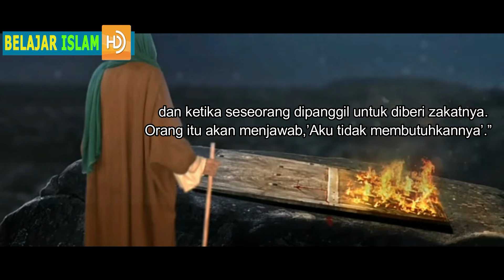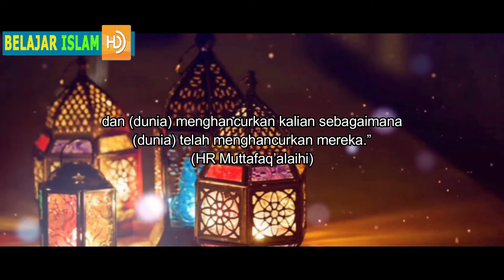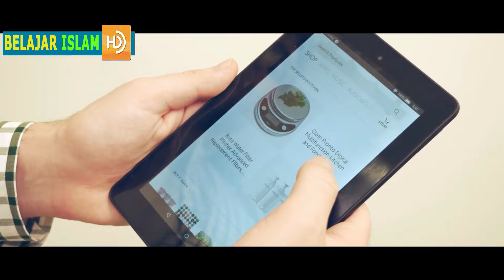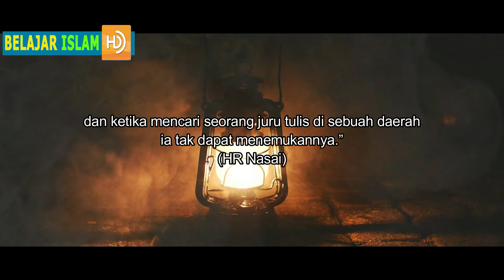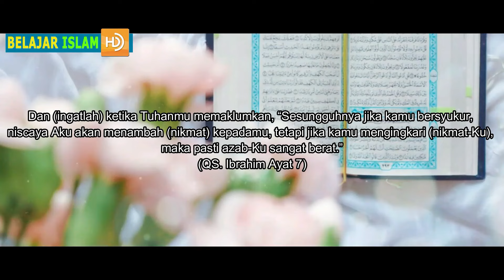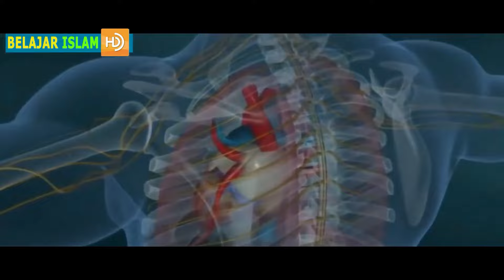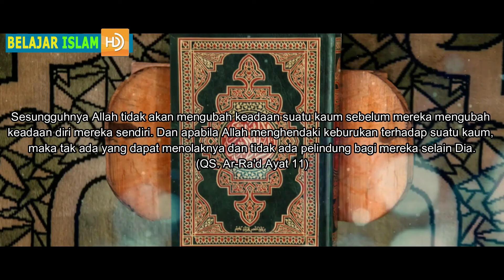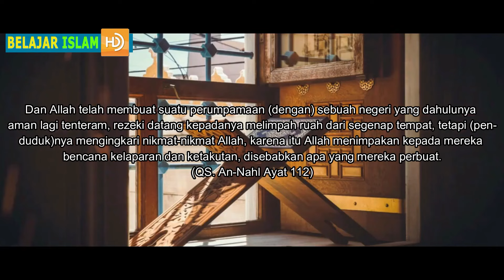SABDA RASULULLAH !! Maraknya Toko Online dan Wanita yang Terlibat Perdagangan Jadi Pertanda Kiamat